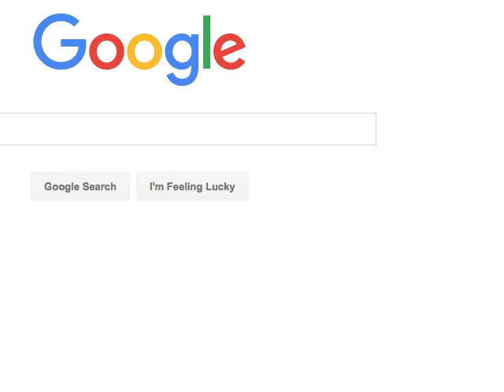Undertale Pacifist: Ep 4: Snowdin Part 2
Frisk travels through the forest and mets a lot of dogs. Oh and it turns out that the short skeleton can teleport.